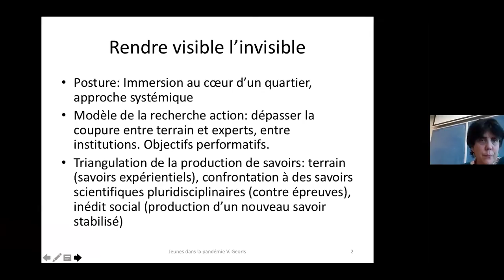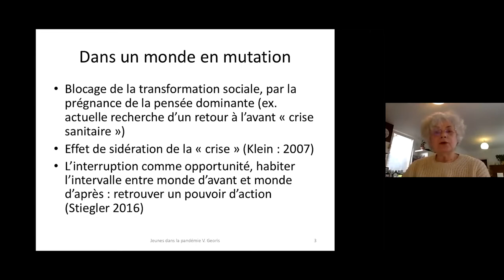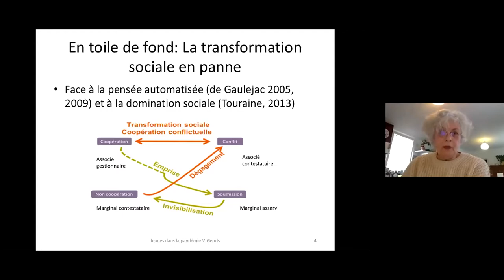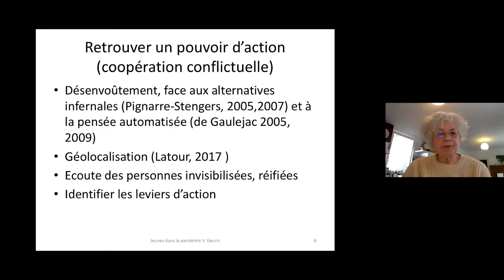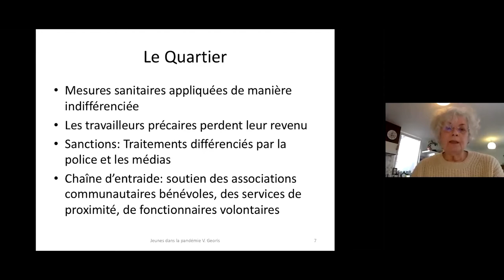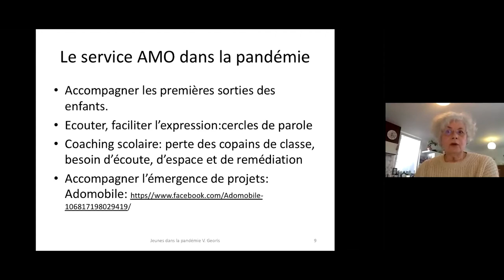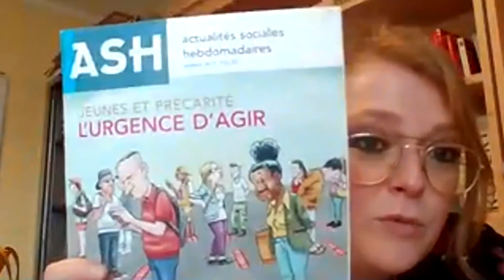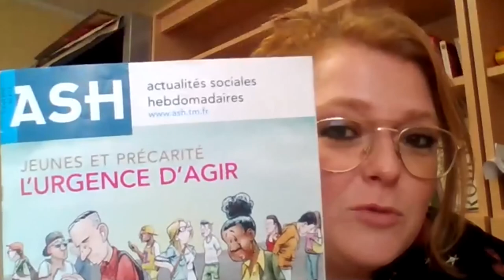Les jeunes en errance : qui sont-ils et comment les accompagner - regard franco-belge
Cette visio-conférence (janvier 2021) est proposée dans le cadre du projet européen INTERREG Habitat Défi Jeunes. Ce projet bénéficie du soutien des Fonds FEDER, de celui de la Région wallonne et de la MEL (Métropole lilloise). Il a pour ambition d'aborder la question de l'accompagnement social 360° des jeunes en état de vulnérabilité : via le logement, l'emploi, la formation, la culture, la mobilité, le jardinage, le ludique, etc.

Cette visio aborde la notion de jeunes en errance de part et d'autre de la frontière belgo-française.

A 4 minutes 50 du démarrage de la vidéo ...
Côté français : Anne-Françoise Dequiré, Docteur en Sciences de l'Education, Chargée d'enseignement dans plusieurs universités sur Lille. Elle nous entretient d'une recherche transfrontalière sur les jeunes en errance : une définition d'abord, les principaux résultats relatifs à l'accompagnement de ces jeunes ensuite.
- Une définition : l'errance s'oppose à la sédentarité, mais ne signifie pas toujours que le jeune soit sans domicile fixe, avec une notion de déplacement sur les territoires. Le terme d'errance est souvent utilisé pour montrer un chemin de vie chaotique.
- Une analyse transversale des chemins de vie de ces jeunes interrogés dans le cadre de cette recherche. Parmi les éléments identifiés, un manque de lien familial est identifié, lien familial que l'intervenant social tente de réactiver à travers son accompagnement social.
- La question a été posée à ces jeunes d'évaluer les dispositifs d'aide mis à leur disposition. Le rapport aux institutions est souvent complexe, les jeunes les jugent souvent comme ayant un fonctionnement humiliant. Ils estiment que les intervenants sociaux tentent de leur imposer leur modèle de représentation.
- La question a aussi été posée aux intervenants sociaux qui estiment difficile de réaliser un accompagnement social de qualité dans ce contexte de discontinuité temporelle, spatiale et relationnelle. Ce contexte rend difficile la construction de la fameuse relation de confiance que le professionnel tente toujours d'atteindre.
AF Dequiré en termine par les trois écueils "classiques" de l'accompagnement social de ces publics jeunes. Elle aborde les questions de représentation - valeurs - engagement sont abordées. Elle exprime une remise en question des dispositifs de contractualisation - l'apport du seul hébergement ne résoudra pas tout.

A 36 minutes 50 du démarrage ...
Côté wallon : Véronique Georis, anthropologue, politologue, Directrice de l'asbl AMOS (service d'action des jeunes en milieu ouvert) et de l'asbl Le Grain. Elle nous fait part de son expérience à Bruxelles, en grande proximité de jeunes en errance. Elle explique son approche sur le terrain, dans un quartier populaire à Bruxelles, notamment en ces temps de pandémie.
- Elle informe sur sa démarche de recherche-action.
- Elle apporte son regard sur les effets à moyen et long terme de la situation de pandémie actuelle.
- Elle estime que le mode d'intervention sociale est "en panne", que le modèle de transformation sociale souhaité est également "en panne".
- Le jeune qui ne se soumet pas aux modalités qui lui sont proposées tombe dans la marginalisation et l'invisibilité. Il est tellement blessé par son rapport aux institutions qu'il va préférer s'éloigner de toute aide.
- En matière d'intervention sociale, elle conseille de travailler au "désenvoûtement" de la "pensée automatisée.
- Elle revient sur les effets - pour ces jeunes des quartiers - des politiques publiques face à la pandémie lors de l'été 2020. Le quartier y est vu aussi comme "lieu refuge" durant cette période. Elle explique les actions mises en place par son association à Bruxelles.
- Elle nous parle de son projet "ADOMOBILE".

A 1H02 minutes, un débat s'engage avec les participants.